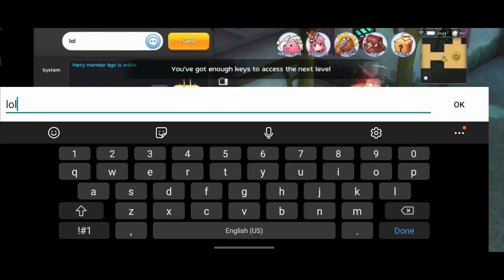INFINTE CORRIDOR NO ITEM USE | 2 RM 1 SAINT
QUICK RUN AROUND 1 HOUR